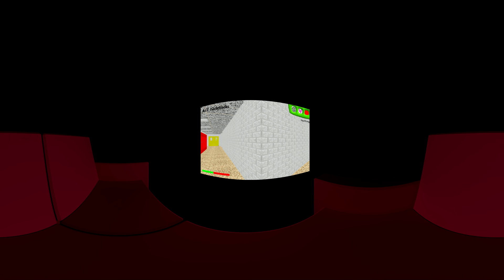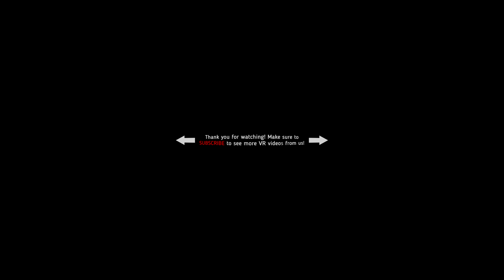🔴 Baldi's Basics VR 180 Degree Widescreen Gameplay 🔴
Watch Baldi's Basics huge screen in 360 mode! Use your headphones and Cardboard or Virtual Reality Helmet for better immersion! Another video concerning almost the same topic: